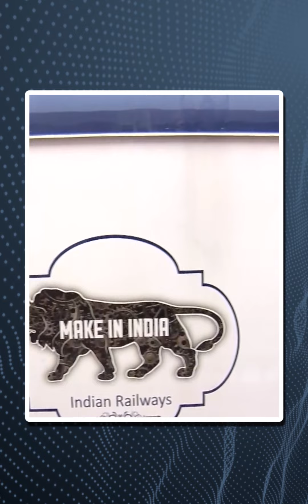कम हुई अवध से मिथिला की दूरी, Ayodhya से PM Modi ने Amrit Bharat समेत कई ट्रेनों को दिखाई हरी झंडी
रामनगरी को आज पीएम मोदी की नई सौगात. PM मोदी ने किया अयोध्या रेलवे स्टेशन का उद्घाटन. अमृत भारत और वंदे भारत ट्रेनों को हरी झंडी दिखाकर किया रवाना. PM मोदी आज अयोध्या को देंगे 15 हजार करोड़ के प्रोजेक्ट की सौगात.